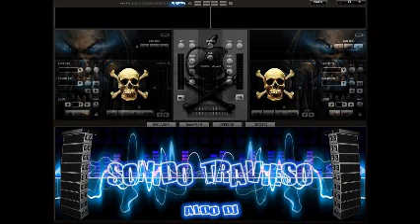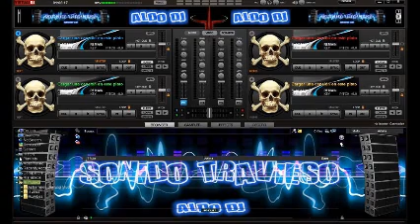PIDEME LA LUNA